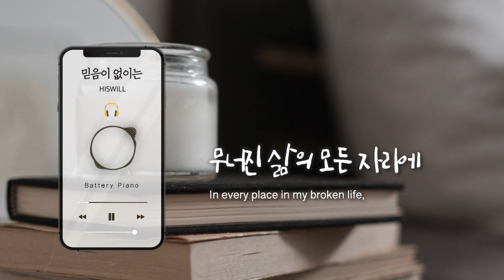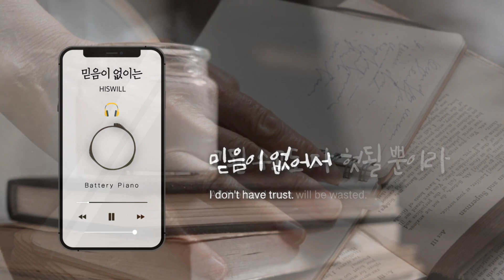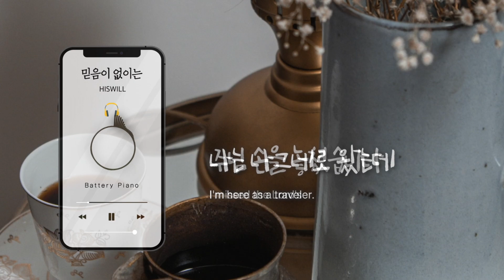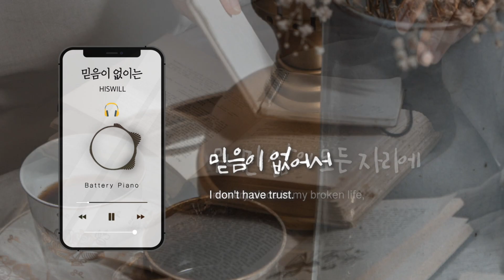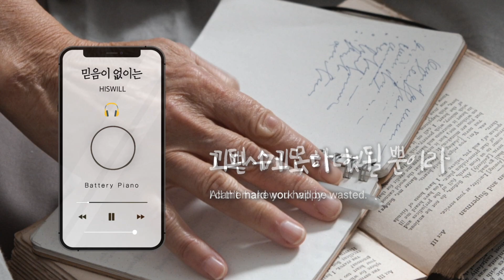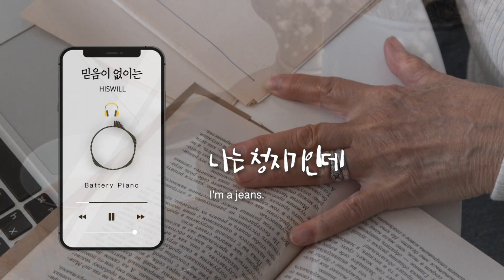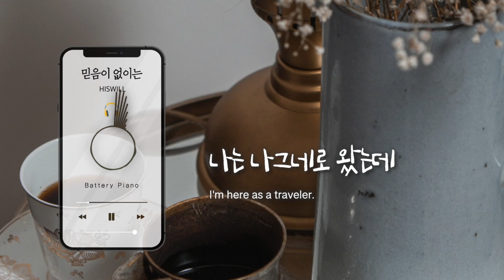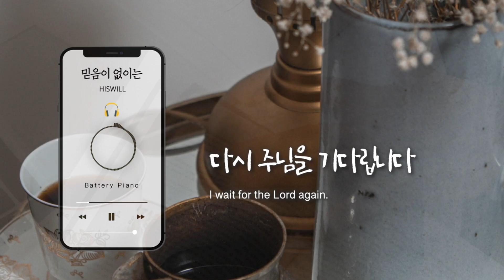믿음이 없이는 Without Faith⎪수면음악⎪기도음악⎪묵상음악⎪잔잔한피아노⎪가사포함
“And lest I should be exalted above measure through the abundance of the revelations, there was given to me a thorn in the flesh, the messenger of Satan to buffet me, lest I should be exalted above measure, For this thing I besought the Lord thrice, that it might depart from me, And he said unto me, My grace is sufficient for thee: for my strength is made perfect in weakness. Most gladly therefore will I rather glory in my infirmities, that the power of Christ may rest upon me, Therefore I take pleasure in infirmities, in reproaches, in necessities, in persecutions, in distresses for Christ's sake: for when I am weak, then am I strong.” [2 Corinthians 12:7~10]

“여러 계시는 받은 것이 지극히 크므로 너무 자만하지 않게 하시려고 내 육체에 가시 곧 사탄의 사자를 주셨으니 이는 나를 쳐서 너무 자만하지 않게 하려 하심이라, 이것이 내게서 떠나가게 하기 위하여 내가 세 번 주께 간구하였더니, 나에게 이르시기를 내 은혜가 네게 족하도다 이는 내 능력이 약한 데서 온전하여 짐이라 하신지라 그러므로 도리어 크게 기뻐함으로 나의 여러 약한 것들에 대하여 자랑하리니 이는 그리스도의 능력이 내게 머물게 하려 함이라, 그러므로 내가 그리스도를 위하여 약한 것들과 능욕과 궁핍과 박해의 곤고를 기뻐하노니 이는 내가 약한 그 때에 강함이라.” [고린도후서12:7~10]